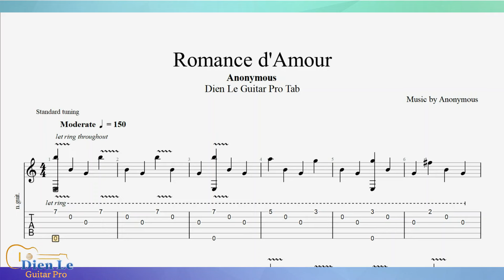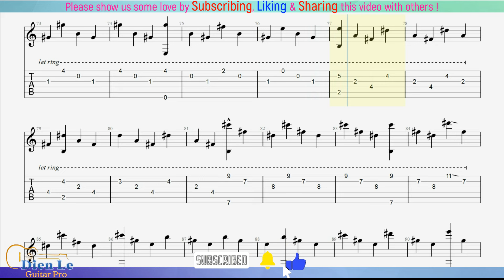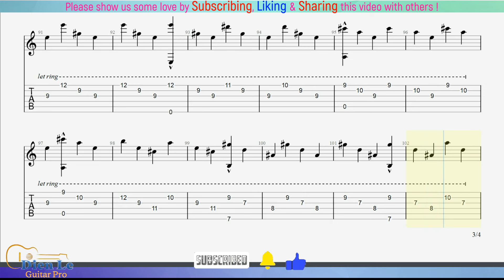For Classical Guitar with TABs - Anonymous - Romance d'Amour